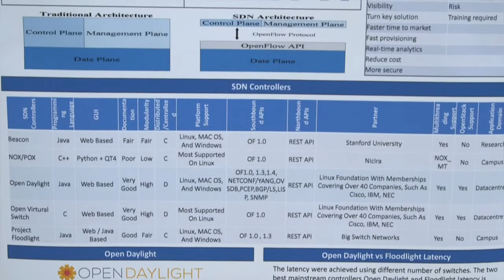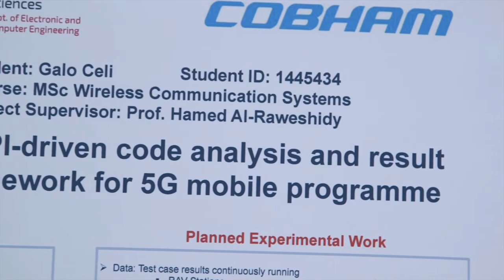ECE MSc students poster demo (June 2017)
This is a video demo for some of the selected projects for our MSc students on computer communication networks and wireless communication systems.